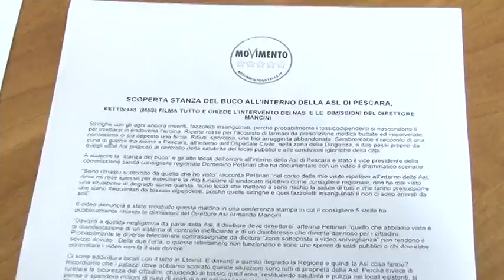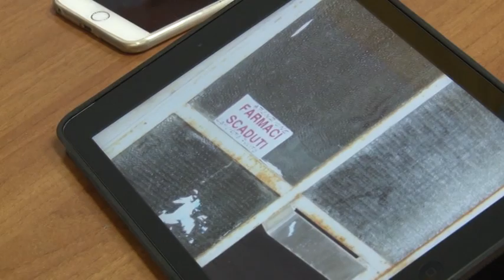Pettinari denuncia la stanza del buco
Una stanza del buco all'ospedale di Pescara dove sono state rinvenute siringhe, ricette abbandonate e altri rifiuti. La denuncia arriva dal consigliere regionale del M5S Domenico Pettinari che ha chiesto l'intervento del NAS e chiesto le dimissioni del direttore generale della ASL